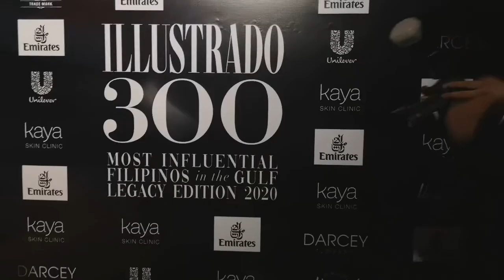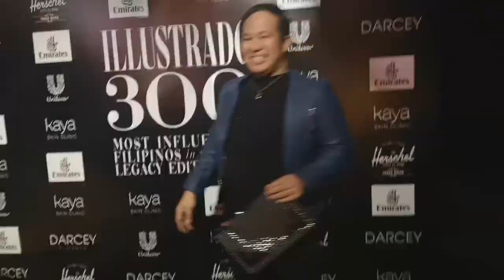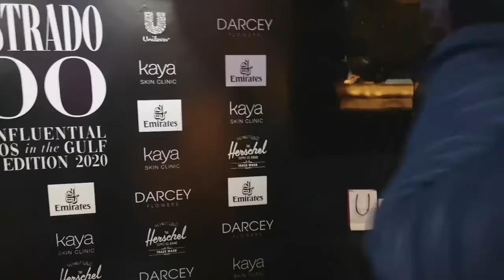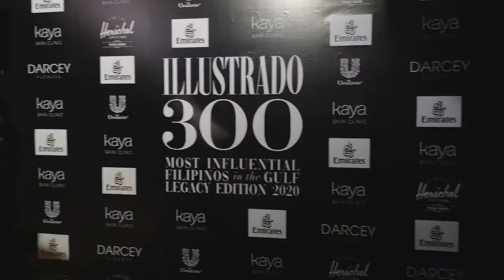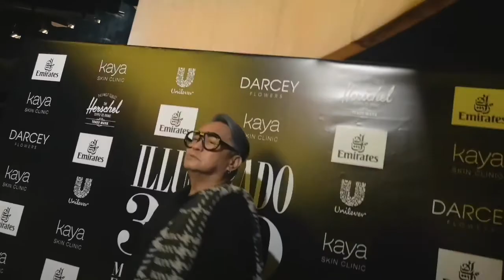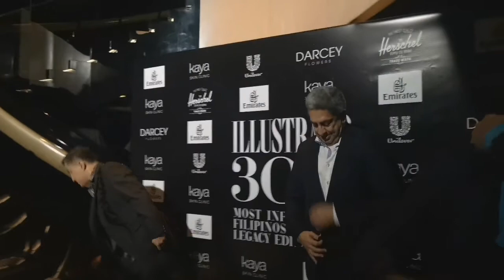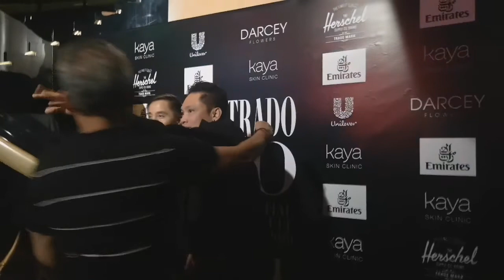ILLUSTRADO 300 Most Influential Filipinos of the Gulf 2020 Party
ILLUSTRADO 300 Most Influential Filipinos of the Gulf 2020 Party illustrado300mifg gulf @armaniprivedxb myuae @burjkhalifa mydubai @armanihoteldxbn@ @dubai @downtowndubai

Congratulations @illustradomagazine